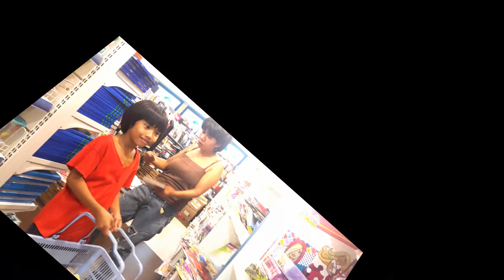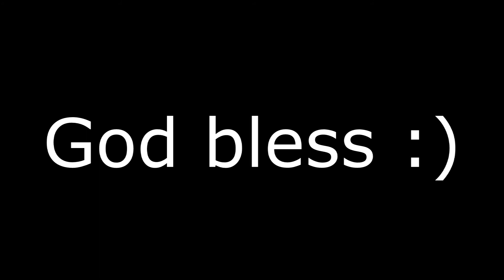Light Of Hope Foundation Legazpi Back to school